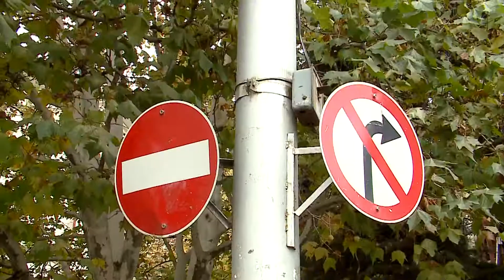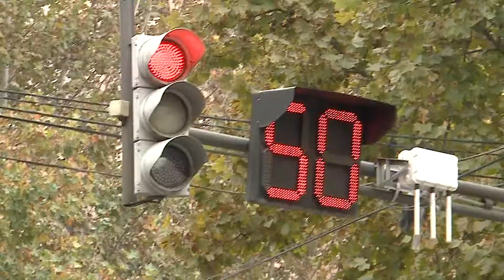მძღოლები და საგზაო ნიშნები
2014 წლის 15 დეკემბრიდან მართვის მოწმობის ასაღებად საჭირო თეორიული ტესტი იცვლება